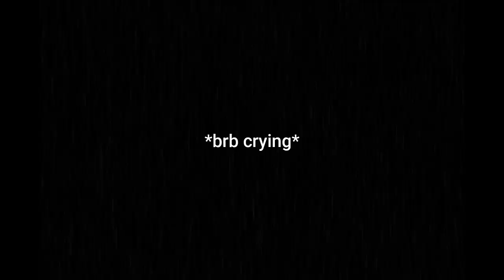HOW TO CELEBRATE CHRISTMAS IF YOUR HEART IS TIRED | Jezreel Faith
I open up & share why Christmas is hard for me + How to celebrate Christmas and the New Year when your heart is hurt, tired, or grieving.

I vlog weekly about life, leadership, faith, family, inclusion, travel, and more. You can also find me doing daily things and sharing leadership and life thoughts on my other social media accts: